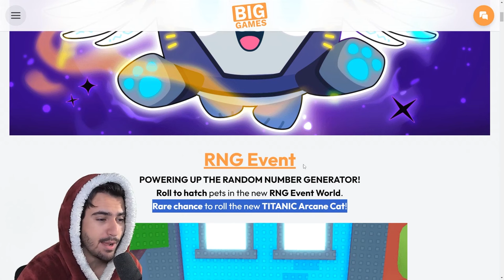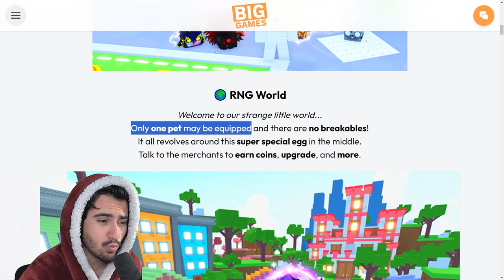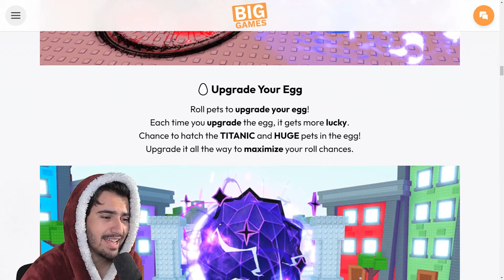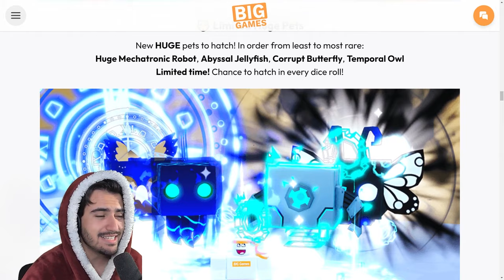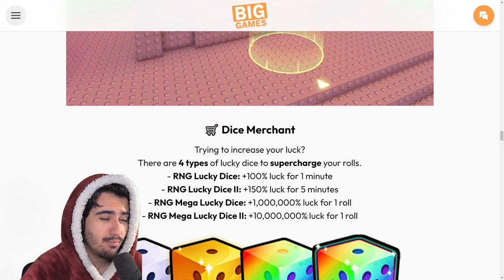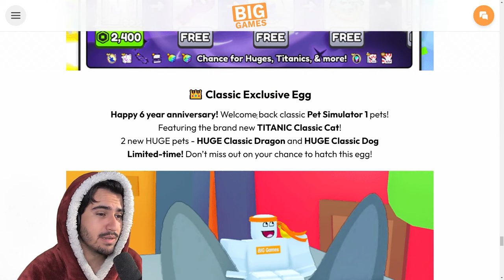New "Sols RNG" Pet Sim Update Might Have The Easiest Huges YET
We Got Sols RNG in Pet Sim before we got GTA 6 :(